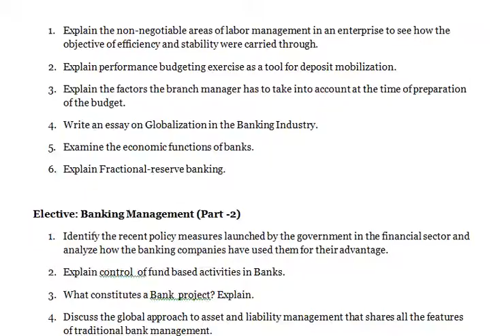Banking Management Explain performance budgeting exercise as a tool for deposit mobilization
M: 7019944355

Banking Management

1. What are the sequences of operations that revolve around the shop level in operational control?
2. Explain Burden Management.
3. Write a detailed account on Multinational Banking.
4. How are stagnant Accounts and Non performing advances monitored? Explain.
5. Explain the theory of International Banking.
6. Explain the merits of automation in banking for improving the effectiveness of the banking industry in India.

Banking Management

1. Describe Traditional theory of Banking.
2. Explain the importance of the intermediary function in Banks.
3. Explain theory of International Banking.
4. How are stagnant Accounts and Non performing advances monitored? Explain.
5. Write an essay on asset and liability management.
6. Discuss the growth of International Banking.

Banking Management (Part -1)

1. Explain the non-negotiable areas of labor management in an enterprise to see how the objective of efficiency and stability were carried through.
2. Explain performance budgeting exercise as a tool for deposit mobilization.
3. Explain the factors the branch manager has to take into account at the time of preparation of the budget.
4. Write an essay on Globalization in the Banking Industry.
5. Examine the economic functions of banks.
6. Explain Fractional-reserve banking.

Elective: Banking Management (Part -2)
1. Identify the recent policy measures launched by the government in the financial sector and analyze how the banking companies have used them for their advantage.
2. Explain control  of fund based activities in Banks.
3. What constitutes a Bank  project? Explain.
4. Discuss the global approach to asset and liability management that shares all the features of traditional bank management.
5. Explain the objectives of automaton in banks .
6. Explain the approach to capital budgeting for financial institutions

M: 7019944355